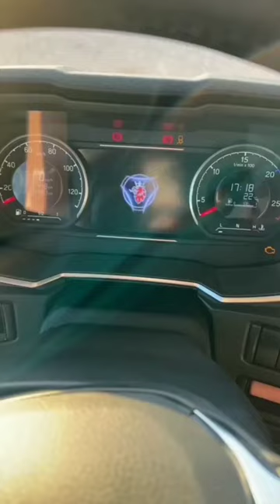😎truck woman driver shows her skills😎 /truck truckdriver trucks driving trucklovers driver 😘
This YouTube video showcases the incredible talent and strength of female truck drivers. Watch as these ladies confidently walk up to their Scania trucks and deftly maneuver them on the open road. This is not just about hauling loads, it's about breaking down stereotypes and showing that women can excel in any field they choose, including the traditionally male-dominated truck driving industry. Witness their determination, skill, and passion in every turn and hear their inspiring stories of how they found their calling behind the wheel. So sit back and enjoy this eye-opening and inspirational video of ladies driving trucks with style and confidence!
In this exciting video, we follow a group of ladies as they embark on a journey to drive a truck. As they walk up to the truck, you can feel the excitement and sense of adventure in the air. They confidently get into the truck, showcasing their skills behind the wheel as they start the engine and take off down the road.
Throughout the video, we get a glimpse of the challenges and rewards that come with driving a truck. From navigating tight turns to overcoming obstacles on the road, these ladies show us what it takes to be a successful truck driver.
Whether you're a trucking enthusiast or just looking for an inspiring video about women breaking barriers, this one is sure to captivate your attention and leave you feeling motivated. So buckle up and join us for a ride with these fearless ladies as they take on the open road in their truck.
1. Trucks
2. Ladies truck driver
3. Big rig
4. Semi-truck
5. Freightliner
6. Peterbilt
7. Kenworth
8. Mack
9. Volvo
10. International
11. Heavy duty truck
12. Tractor trailer
13. Flatbed truck
14. Dump truck
15. Box truck
16. Refrigerated truck
17. Tanker truck
18. Tow truck
19. Garbage truck
20. Fire truck
21. Ambulance
22. Pickup truck
23. Off-road truck
24. Monster truck
25. 4x4 truck
26. Diesel engine
27. Trucking company
28. Long haul trucking
29. Short haul trucking
30. Owner-operator
31. CDL license
32. Truck maintenance
33. Truck repair
34. Truck accessories
35. Truck tires
36. Truck bed covers
37. Truck bed liners
38. Truck cab guards
39. Truck lights
40. Truck GPS systems
41. Truck safety equipment
42. Truck driver training
43. Truck driver jobs
44. Truck driver salary
45. Truck driver lifestyle
46. Women in trucking
47. Female truck drivers
48. Women truck drivers association
49. Women in transportation
50. Women in logistics
51. Women in supply chain management
52. Women-owned trucking companies
53. Women-owned businesses in trucking industry
54. Women's truck driving schools
55. Women's truck driving jobs
56. Women's truck driving organizations
57. Women's truck driving apparel
58. Women's truck driving gear
59. Women's truck driving blogs
60. Women's truck driving podcasts
61. Women's truck driving forums
62. Women's truck driving events
63. Women's truck driving conferences
64. Women's truck driving awards
65. Women's truck driving scholarships
66. Women's truck driving mentorship programs
67. Women's truck driving networking
68. Women's truck driving associations
69. Women's truck driving advocacy groups
70. Women's truck driving charities
71. Women's truck driving foundations
72. Women's truck driving support groups
73. Women's truck driving mentorship organizations
74. Women's truck driving empowerment groups
75. Women's truck driving leadership programs
76. Women's truck driving career development programs
77. Women's truck driving diversity initiatives
78. Women's truck driving inclusion programs
79. Women's truck driving community outreach programs
80. Women's truck driving volunteer opportunities
81. Women's truck driving fundraising events
83. Women's truck driving awareness campaigns
84. Women's truck driving educational programs
85. Women's truck driving training courses
86. Women's truck driving certification programs
87. Women's truck driving licensing requirements
88. Women's truck driving regulatory compliance
89. Women's truck driving safety regulations
90. Women's truck driving environmental regulations
91. Women's truck driving industry standards
92. Women's truck driving technology innovations
93. Women's truck driving automation trends
94. Women's truck driving electric vehicles
95. Women's truck driving alternative fuels
96. Women's truck driving sustainability initiatives
97. Women's truck driving carbon footprint reduction strategies
98. Women's truck driving supply chain optimization
99. Women's truck driving logistics management
100. Women's truck driving customer service excellence